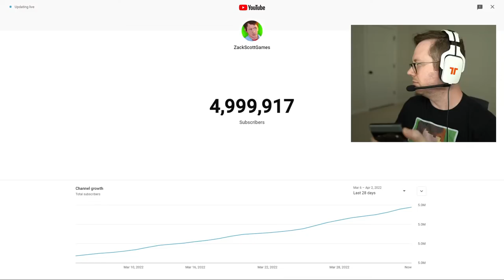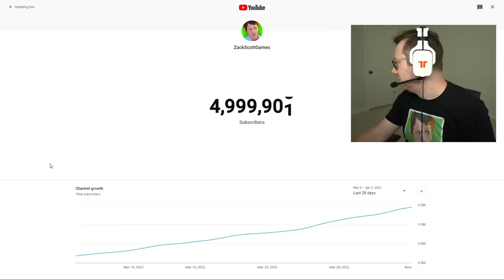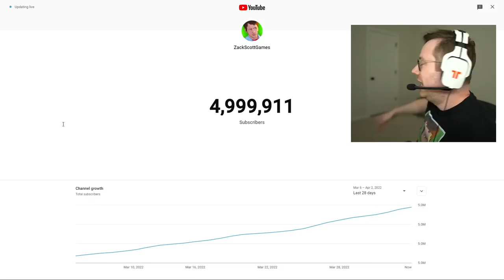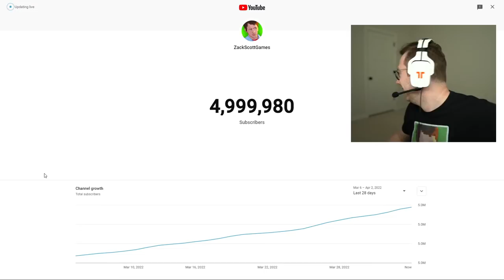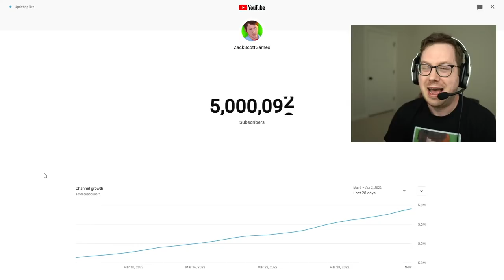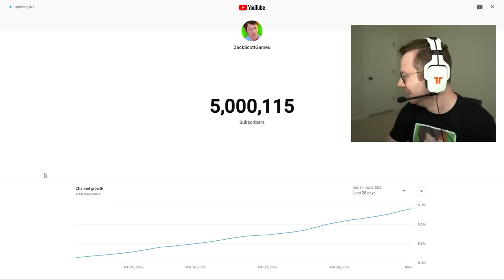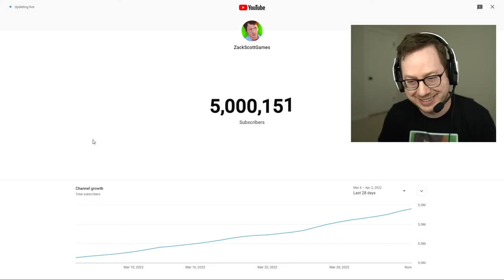5 Million Subscribers! THANK YOU! 5,000,000!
🎬 Exclusive Videos!